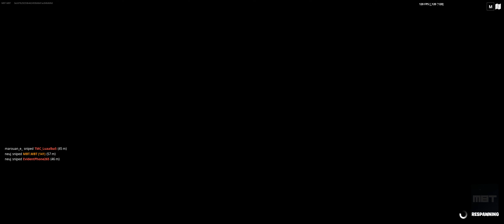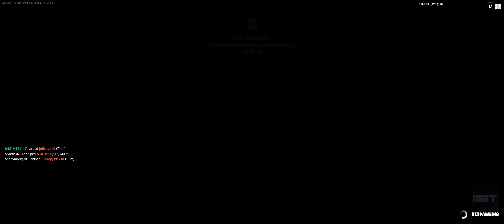FORTNITE Sniper One Shot 🎯 (Dux) MAP CODE: 1866-0150-4149